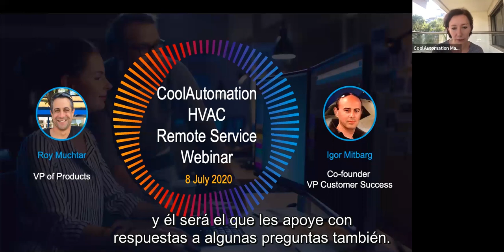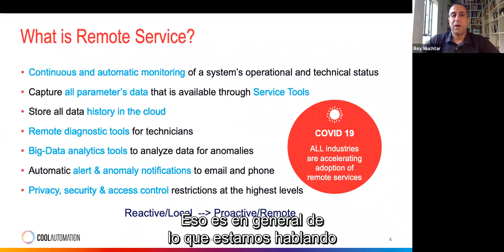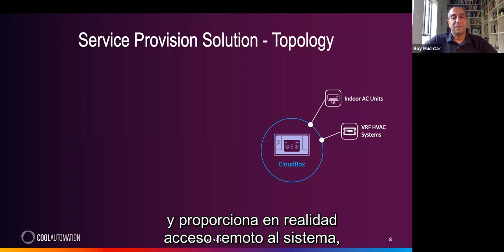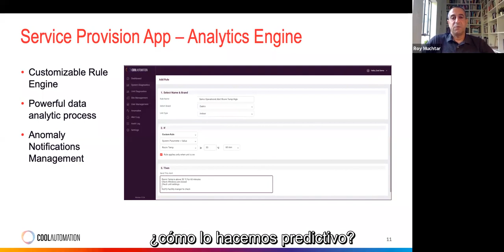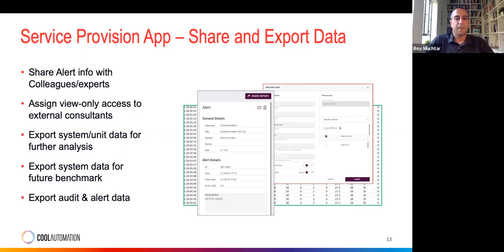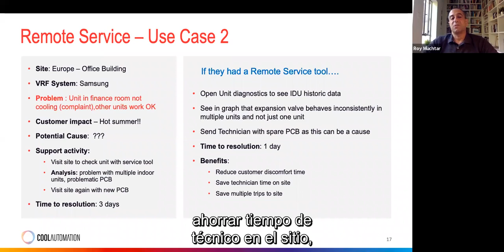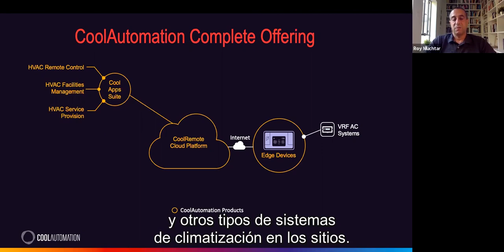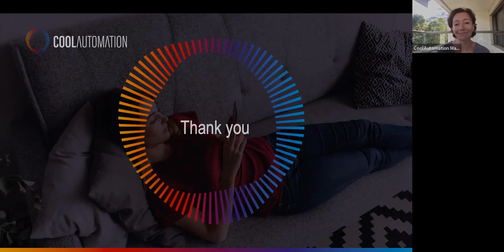CoolAutomation Remote HVC Webinar with Spanish Subtitles